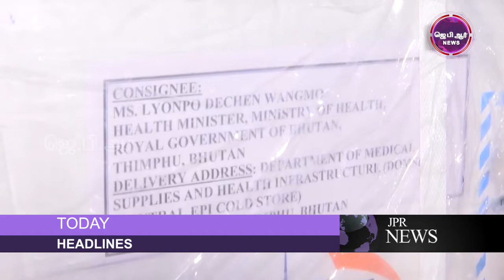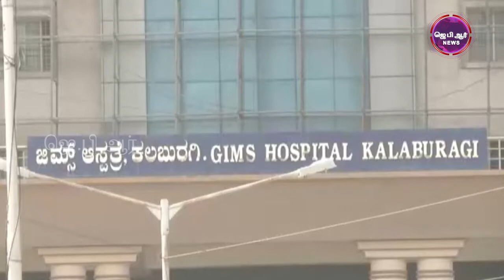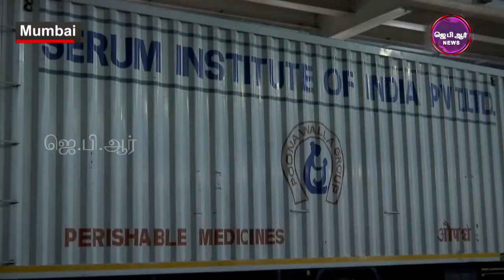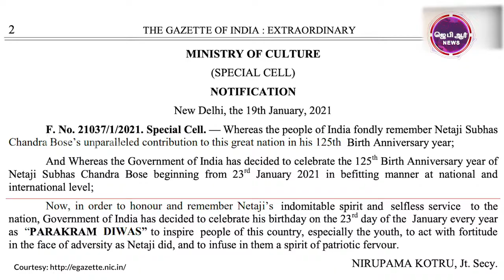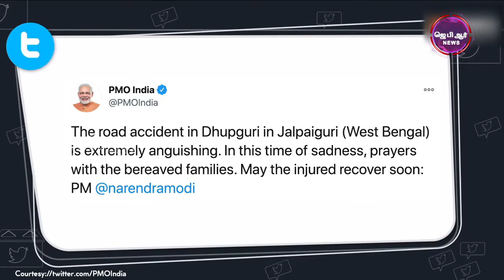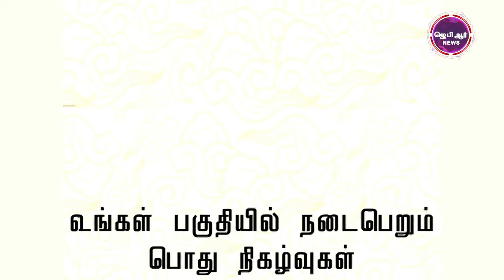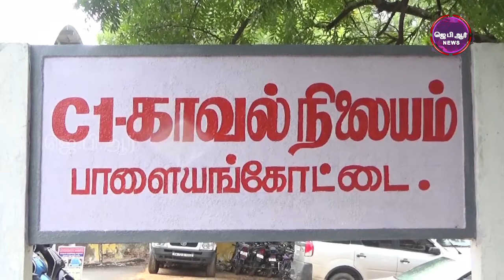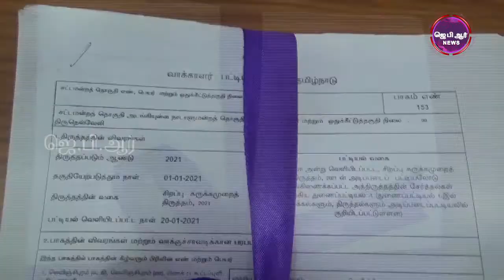20 01 2021 JPR TAMIL NEWS